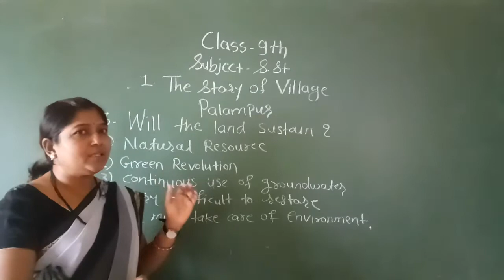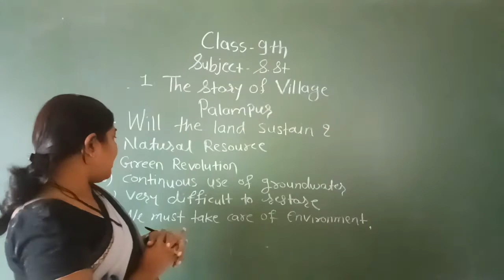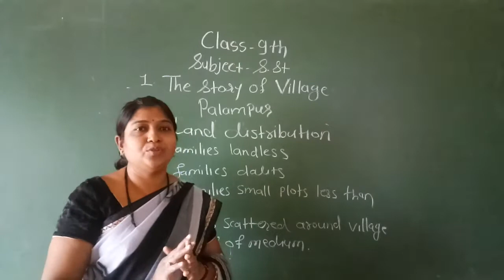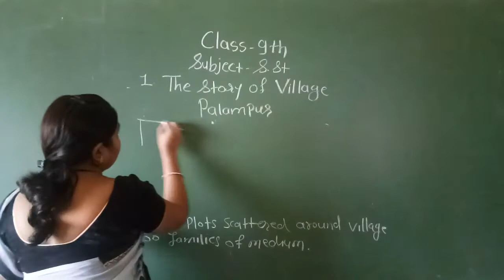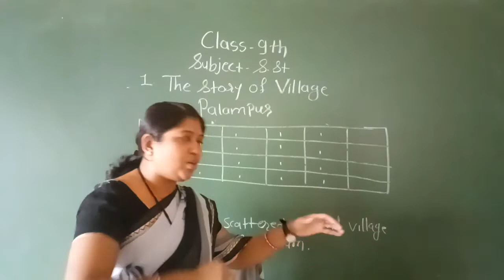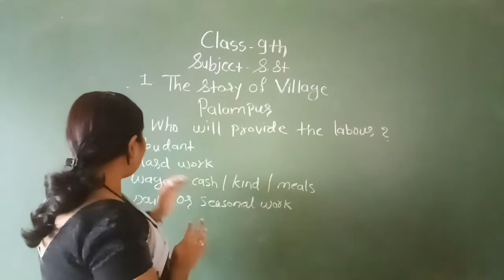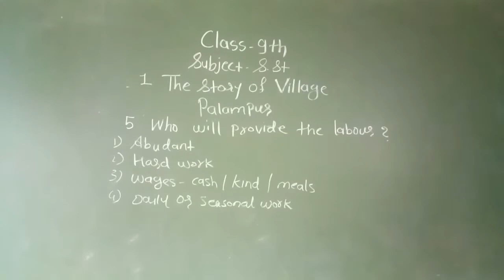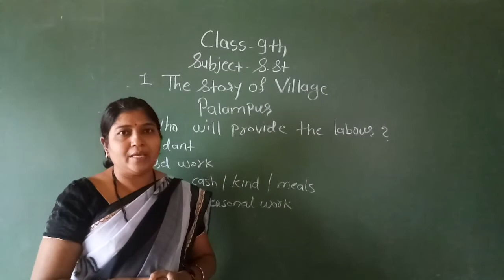RC09ECO01P3 18 JUNE 2021